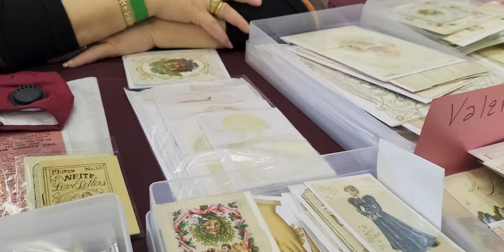Valerie Jackson-Harris The Ephemera Society of America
A quick conversation with board member Valerie Jackson-Harris the Ephemera Society of America